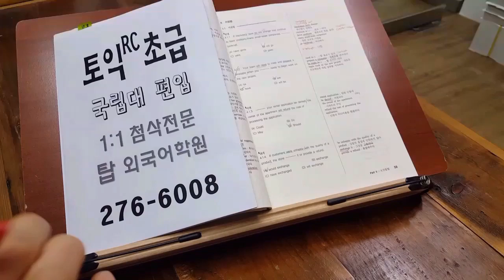전주 토익 풀이기법 1:1첨삭 탑외국어 전북대학원 200317